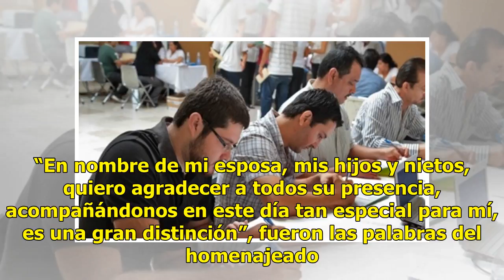GALERÍA ǀ Develan nomenclatura de la calle Gustavo E. Astiazarán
Suscríbete ahora a nuestro newsletter Ratio: 0 / 5 HERMOSILLO, SON.- Autoridades estatales y municipales, así como importantes personalidades del ámbito político y empresarial de la región, acudieron a la develación de nomenclatura de la calle Gustavo E. Astiazarán. Nombre que desde ahora tiene el a...

{hashtag}